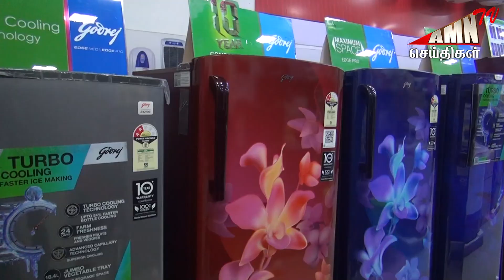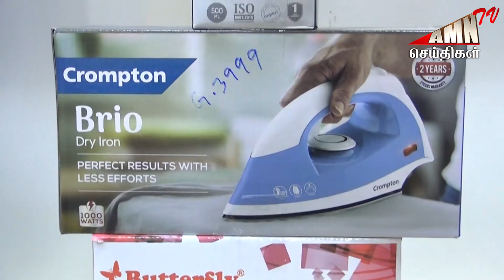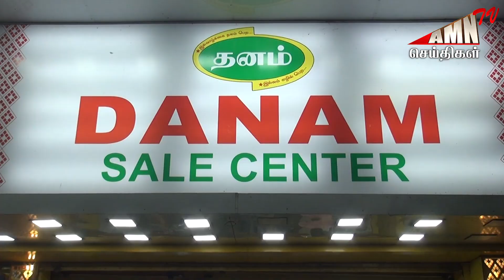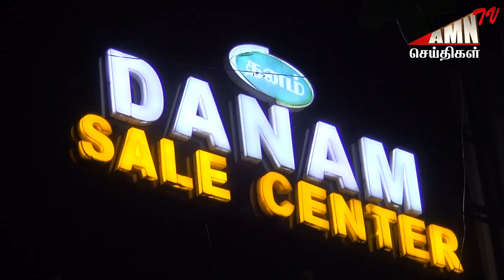இவ்ளோ குறைந்த விலையில் வீட்டு பொருட்களா..!! - களைகட்ட தொடங்கிய தீபாவளி கொண்டாட்டம்